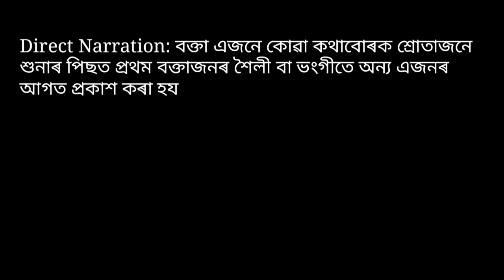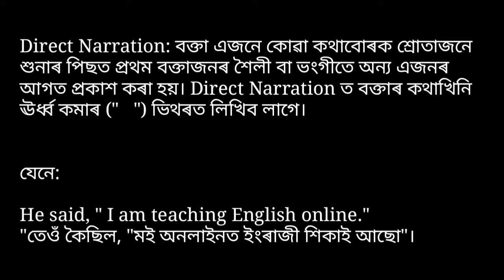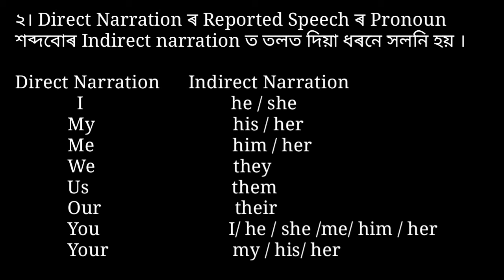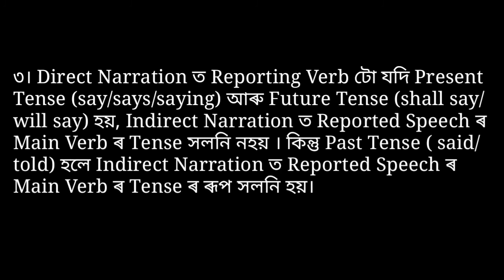Narration in Assamese | Direct Indirect Narration | Narration for HSLC, HS | Narration অসমীয়াত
Hi Friends

In this video you can Narration / Speech rules in Assamese